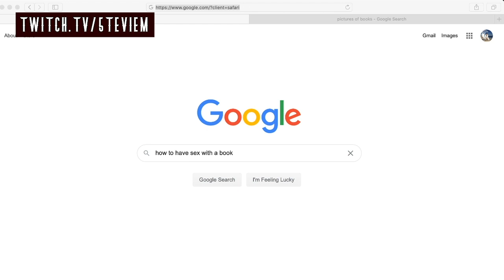The Book Club with guest Bilal Zafar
Stevie Martin hosts an online book club, where she and a guest make up a book and discuss whether it should go into the literary cannon. Join in live at Twitch.tv/5tevieM every Thursday at 8pm.